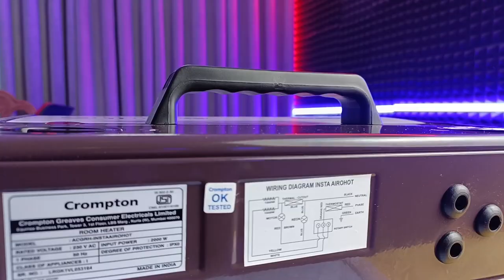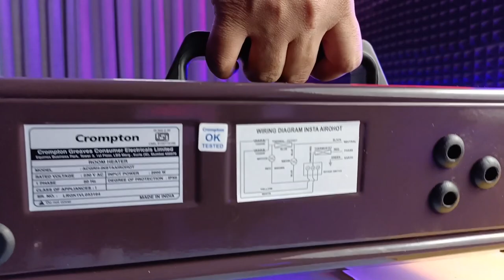Best Room Heater 2024 | Crompton Blower Type Room Heater Review 🔥🥶🔥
Crompton Blower Type Room Heater Review
Best Room Heater 2023 | Crompton Blower Type Room Heater 🔥🥶🔥
Crompton Insta Delight Fan Circulator Room Heater with 3 Heat Settings (Slate Grey & Black, 2000 Watt)

Tapping into a natural phenomenon known as "convection" InstaDelight
Circulates air through a fan after passing it through the heating element
Its easy portability and multiple heat settings makes it a quintessential appliance on a chilly day
Comes with a 3-heat setting and turbo fan design to spread heat quickly in the room
Powered for over heat protection and height adjustable stand for comfort with ease of use
An ISI approved product powered with shock proof body and a carrying handle
Warranty: 1 years warranty provided by crompton from date of purchase, covers on manufacturing defects kindly read the usermanual for more details
Power: 2000 watts; Operating Voltage: 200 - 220 volts
Includes: 1 Heater, power cable, product manual and warranty card

My Camera Gear :
Mobile Holder

Softbox I'm Using :
1. SoftBox
2. Bulb Holder For Tripod
3. Light Stand

Studio lights I'm Using :
40w T light ( 6 peice )
My RGB Lights :
(Pack Of 4 )
My Extension Board

My Audio Gears :
1. PodCast Mic
Mic Stand
Mic Adaptor
2. Lav Mic

My Editing Gear :
Laptop ( New Model )

My Laptop & Computer Accessories :
1. Gaming Mouse Pad
2. Keyboard & Mouse Combo (Newer Model)

Acoustic Treatments Gears :
1. Sound Foams ( Pack Of  72 )
2. High Quality Curtains (Pack Of 4)

My DIY Tools Kits :
1. Bosch Professional Impact Plastic Drill
2. Multipurpose Screwdriver set for repairing kit

room heater
Crompton room heater 2000 watt